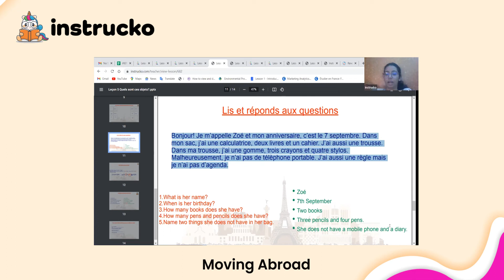Live French Class | Classes for kids | instrucko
instrucko for French is what you need this festive season if you’re looking to teach your child French the best way!
Your child will be able to read, speak and write fluently. Our content is in line with the DELF curriculum and has been created by language experts. The earlier you teach your child a language, the quicker they learn.